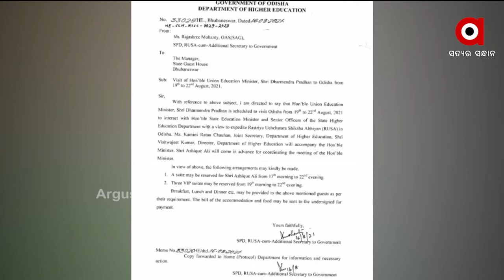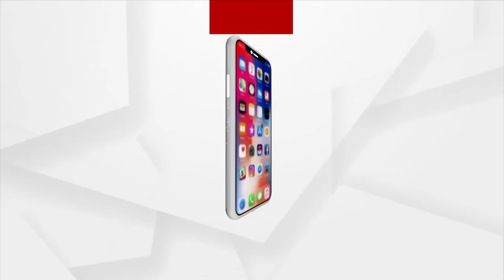ଆଜି କେନ୍ଦ୍ର ଶିକ୍ଷାମନ୍ତ୍ରୀ ଧର୍ମେନ୍ଦ୍ର ପ୍ରଧାନଙ୍କ ଓଡ଼ିଶା ଗସ୍ତ ।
ଆଜି କେନ୍ଦ୍ର ଶିକ୍ଷାମନ୍ତ୍ରୀ ଧର୍ମେନ୍ଦ୍ର ପ୍ରଧାନଙ୍କ ଓଡ଼ିଶା ଗସ୍ତ ।  ଭାରତ ସରକାରଙ୍କ ଶିକ୍ଷା, ଦକ୍ଷତା ବିକାଶ ଏବଂ ଉଦ୍ୟମିତା ମନ୍ତ୍ରଣାଳୟର ନୂଆ ଦାୟିତ୍ବ ଗ୍ରହଣ କରିବା ପରେ ପ୍ରଥମ ଥର ଓଡିଶା ଗସ୍ତରେ ଆସୁଛନ୍ତି ଧର୍ମେନ୍ଦ୍ର । ପ୍ରଥମ ଦିନରେ ଉତ୍କଳମଣି ପଣ୍ଡିତ ଗୋପବନ୍ଧୁ ଦାସଙ୍କ ଦ୍ବାରା ପ୍ରତିଷ୍ଠିତ ସତ୍ୟବାଦୀ ବକୁଳ ବନ ବିଦ୍ୟାଳୟ ଗସ୍ତ କରିବେ । ତାଙ୍କ ସାଥୀରେ କେନ୍ଦ୍ର ରେଳ ଏବଂ ସୂଚନା ଓ ପ୍ରଯୁକ୍ତିବିଦ୍ୟା ମନ୍ତ୍ରୀ ଅଶ୍ବିନୀ ବୈଷ୍ଣବ ମଧ୍ୟ ରହିବେ ।